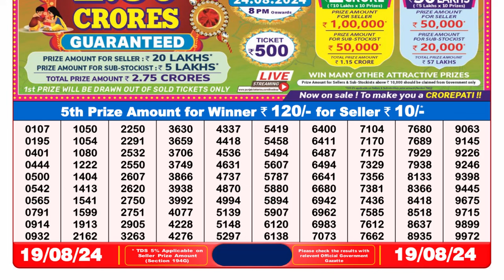🔴Dear Lottery Sambad 8pm today 19.08.24 Nagaland State Lottery Result